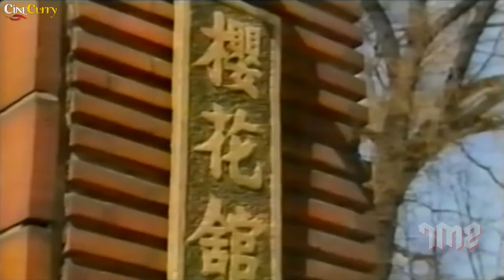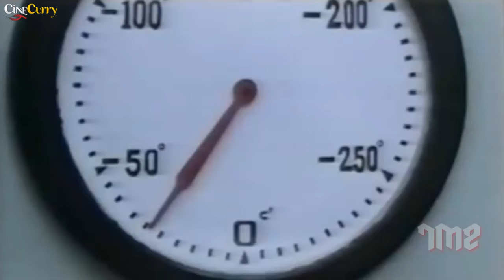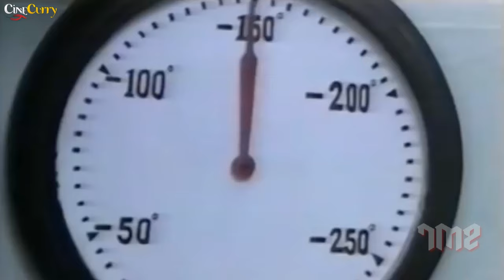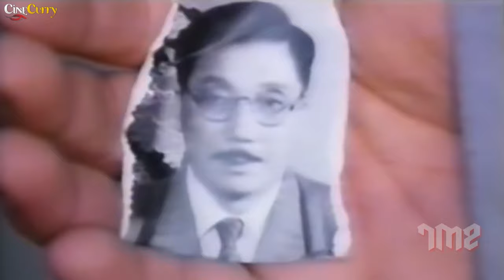Laboratory of the Devil | Hollywood Action Thriller Movie | Yishou Jiang, Yuen-Ching Leung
Watch
Starring Yishou Jiang, Yuen-Ching Leung, Gang Wang & Guowen Zhang.